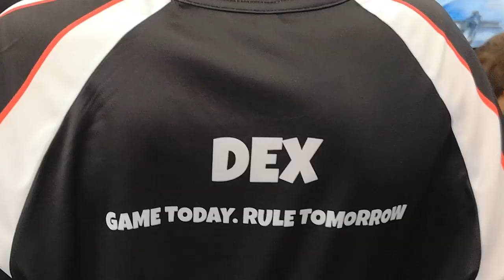SCHOOL CUP VLOG!! || ANARCHY GAMING || Road to 1300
Hi guys! So I did a thing and went to the school cup at the Maverik gaming center and vlogged it!